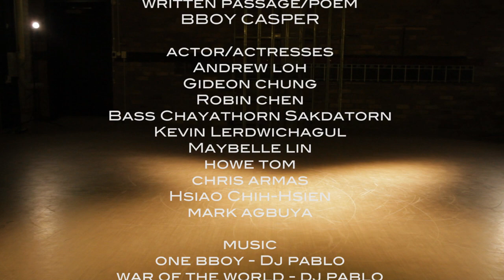More Than A Word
MORE THAN A WORD by NICE BROTHER PICTURES

The original pioneers of this dance came from a background so different from many of us today, but in the end past all the change that the culture has been through - the heart of bboy remains the same. It will change your life for better and for worse, these are the stories of my generation but also the story of every breaker at the same time; this is how bboy becomes more than a word.

This is a message that one of our greatest teachers and mentors, Bboy Jo-1, wanted to express in a onstage performance that he wrote and choreographed and some of us had the pleasure of performing in. Inspired, we decided to create a film to share his vision, originally this was meant for only a few eyes as Lynden's major project for his media degree but we've decided to upload it... We hope you enjoy it, it's something a little different from our usual thing but you can definitely expect to see more like this.

"BBOY... This is more than a word or something to do on the weekends.. It's the reason why I am who I am... and why i do what i do.. It pushes me away from it at times.. and makes me come back when there is nothing else.. Its kept me out of trouble, yet always gives me drama.. It's free, but costs time.. It makes you feel unbeatable and than slaps you back into reality... It's giving me a chance, when nobody else would.. This word is who i am.. I don't need to travel or get payed to know this... Its not a life style, its my life... I break to create.. I create to learn.. I learn because thats all I know..." - WRITTEN BY BBOY CASPER and NARRATED BY POE ONE

'Props to all the incredible talent in our score, writing and performance! Check out their channels'

Thank you everyone in the Nicefam!'

Stay Nice!

Andrew Loh
Gideon Chung
Robin Chen
Bass Chayathorn Sakdatorn
Kevin Lerdwichagul
Maybelle Lin
Howe Tom
Chris Armas
Mark Agbuya

SPECIAL THANKS TO EXTRAS
Stephen Wang
Jashua Ho
Richard Liu
Hsiao Chih-Hsien

VOICEOVER
Poe One

WRITTEN PASSAGE/POEM
Bboy Casper

PRODUCTION TEAM
Director : Lynden Paulraj
Assistant Director: Robin Chen
Producer : Robin Chen
Director of Photography: Lynden Paulraj
Camera Assist : Alex Wong
Lighting assistant : Stephen Wang
Scorer: Daniel Babiac
Onstage Performance and Written Concept : Jo Hyeon Yoon